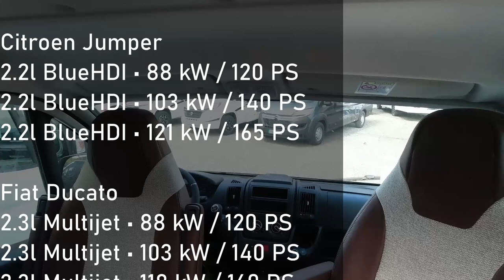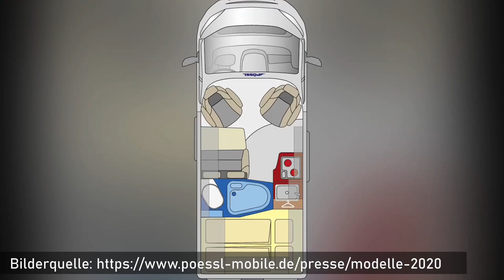Pössl Roadcamp R - 2020 - Roomtour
In diesem Video stellen wir euch den Pössl Roadcamp R vor.